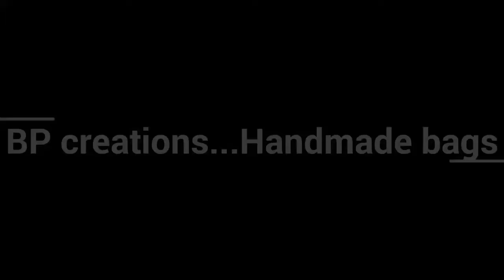Handmade Handbag designs for women|Cord Bags|Bead bags|Woollen bags| Women Bag Designs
In this video some handmade bags made of beads,yarn and cord are shown.